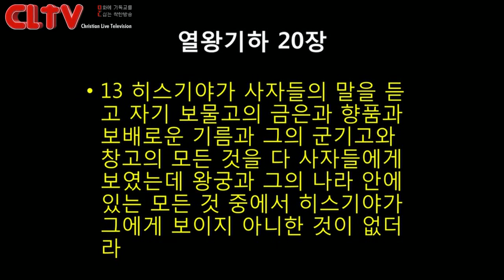CLTV파워메시지_2017.4.30_에덴교회(곽성덕 목사)_'행복과 불행의 씨앗은 가까이 있다'